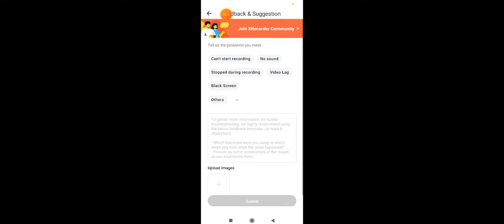Playing Free Fre CS-Ranked Op Gameplay / Diljeet Gamer 🎮